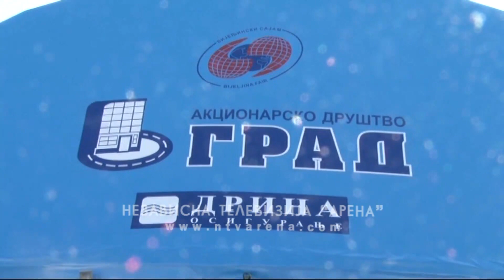Na sajmu "Interagro 2022" očekuje se više od 300 izlagača